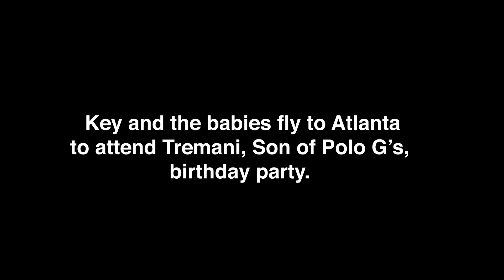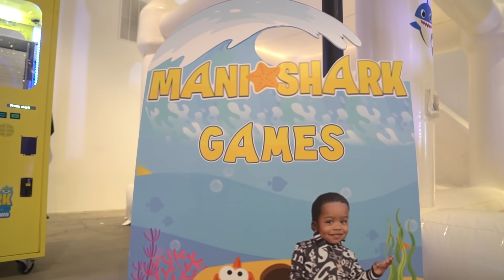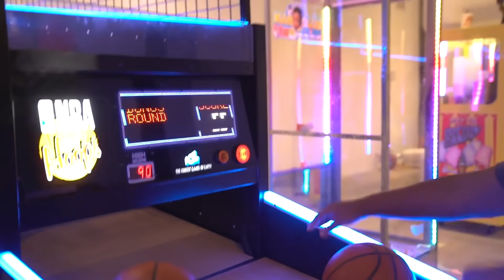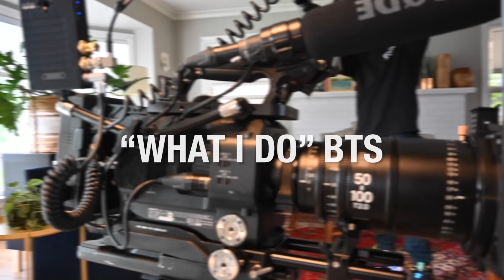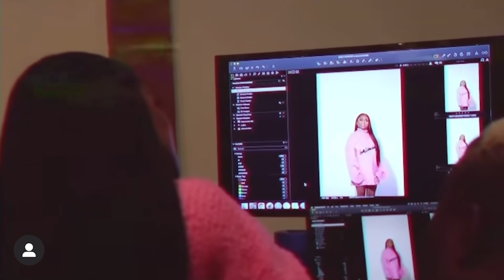Queen Key- Key Plus 3 (the babies go to Atlanta for polo g sons birthday party!)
'Your Highness 3' Out Now